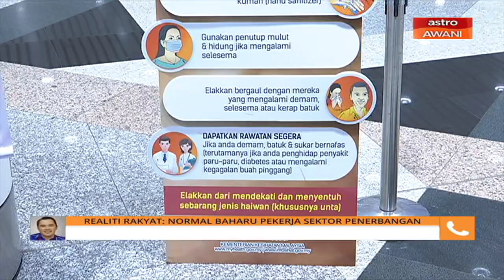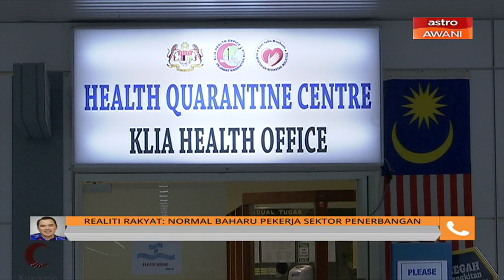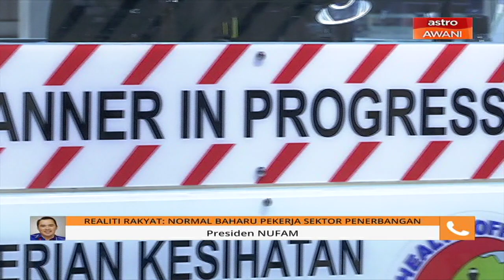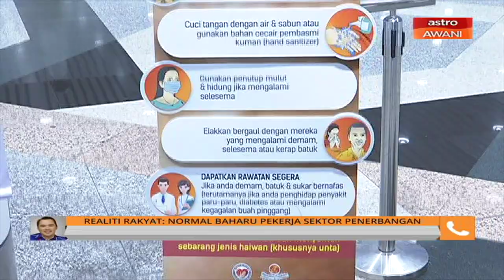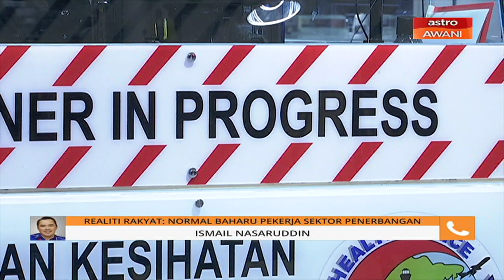Realiti Rakyat: Normal baharu pekerja sektor penerbangan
Industri penerbangan antara yang terjejas teruk berikutan sekatan perjalanan dan menutupan sempadan. Malah syarikat penerbangan juga terpaksa memotong gaji kakitangan bagi menampung kerugian dalam tempoh hibernasi sektor penerbangan ini.
Bagi membincangkan lebih mendalam dan terperinci, kita bersama Presiden Kesatuan Kebangsaan Anak Kapal Kabin Penerbangan Malaysia (NUFAM), Ismail Nasaruddin.